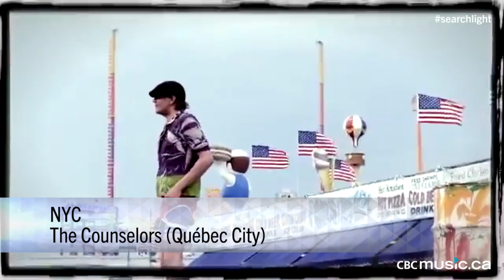Searchlight Spotlight with Gunnarolla | Episode 5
Searchlight Spotlight is a weekly web series that features highlights from Searchlight, a contest presented by CBC Music. We're breaking Canada's best new artist and we need your help. Vote for your favourite artists daily and then enter to win a Yamaha desktop audio system and MOREEEE!!

Each week, your host Andrew Gunadie will take you through Searchlight's entries, letting us know who's leading the contest in each region. Andrew is well-versed in what it takes to make it in Searchlight - his group Dreamz (with Andrew Huang) was the Toronto finalist in last year's contest. Andrew, well-known YouTube personality Gunnarolla ), is best known for his music videos "Canadian, Please" and "The Comic Sans Song".